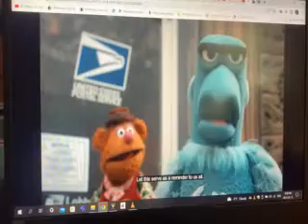A LESSON FROM SAM EAGLE